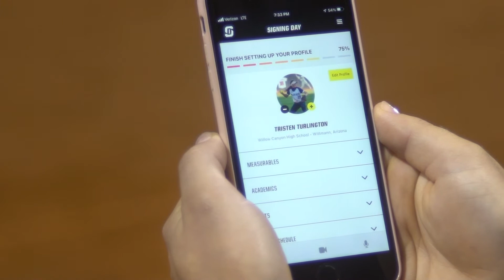Signing Day Sports x Sierra Romero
Signing Day Sports helps high school athletes gain exposure from college coaches.